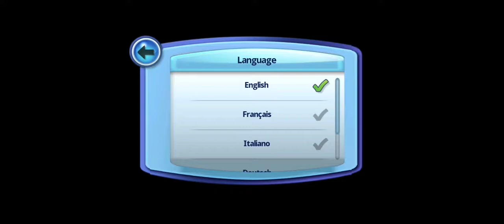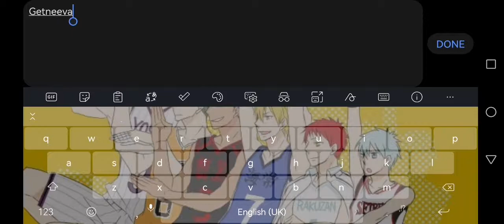The Sims 3 Mobile Gameplay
I know im a bit too late but ya know, i just wanna bring back old memories when ts3 mobile was there :DDD